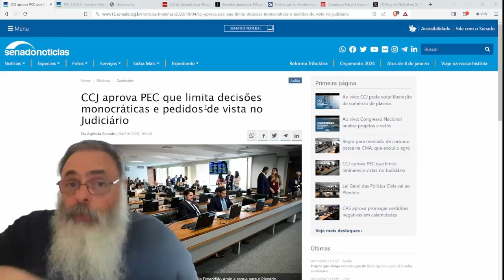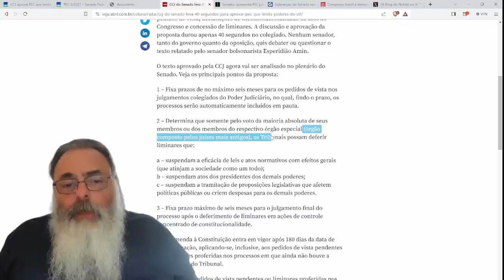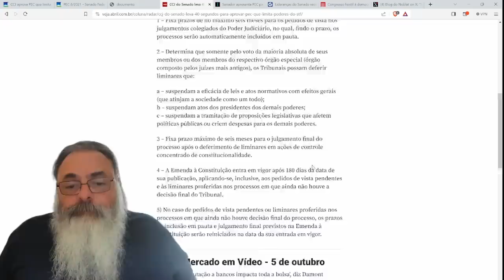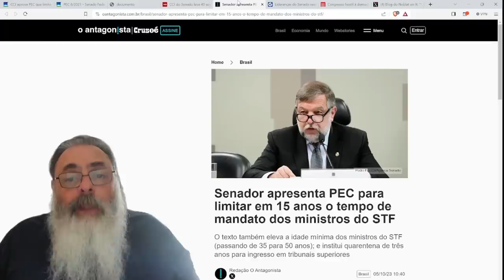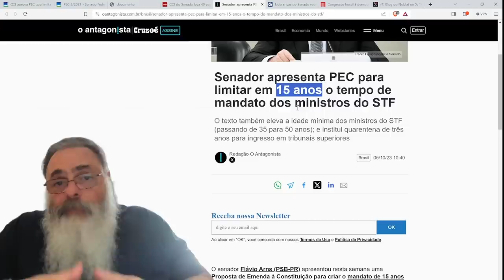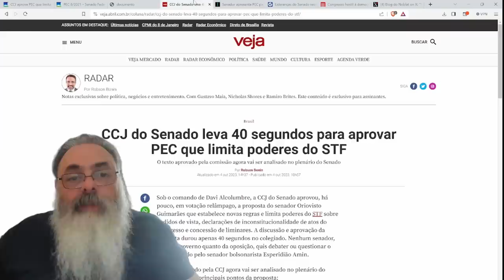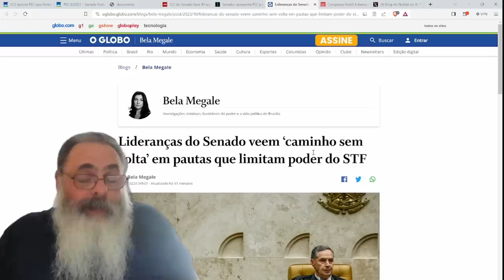DUAS NOVAS PROPOSTAS para LIMITAR PODERES do STF TRAMITAM no SENADO, mas SERÁ que o STF VAI DEIXAR?